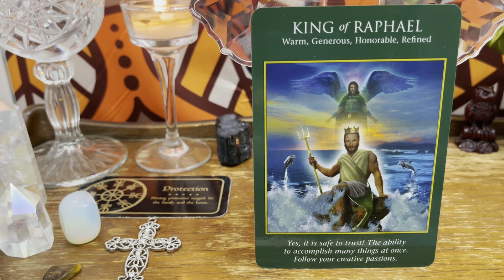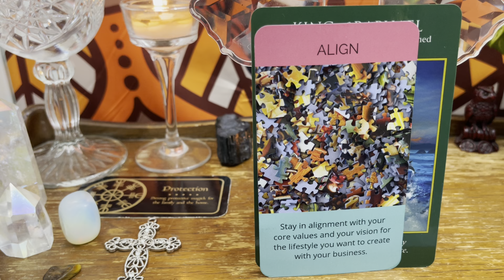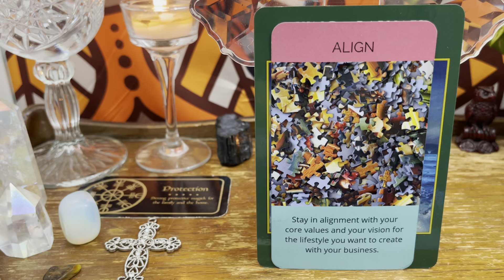Air Signs - Follow Your Creative Passion - Gemini, Libra and Aquarius